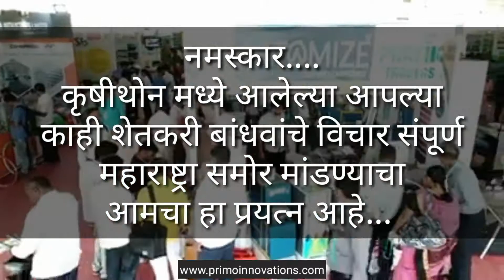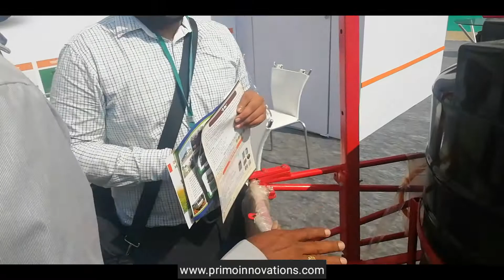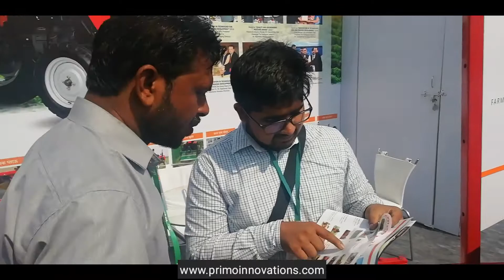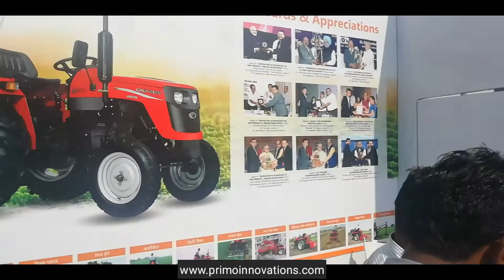शेती अवजारे माहिती । शेती प्रदर्शन। Krishithon 2019 Nashik farm equipments info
नमस्कार.
कृषीथोन मध्ये आलेल्या आपल्या काही शेतकरी बांधवांचे विचार संपूर्ण महाराष्ट्रा समोर मांडण्याचा आमचा हा प्रयत्न आहे... त्याचप्रमाणे आम्ही शेतकरी बांधवांसाठी घेऊन येत आहोत कृषीथोन मध्ये आलेल्या सर्व उपकरणांची माहिती जी आपणास शेती करण्यात मदत करेल ...
या मागे आमचा हेतू हाच आहे कि ज्यांना काही कारणास्तव तिथे येता आले नाही त्यांना शेतकरी बांधवांना एक प्रकारे मदत व्हावी ...

स्मार्ट शेती काळाची गरज

गेल्या काही वर्षांत शेतकरी अनेक नैसर्गिक संकटांशी सामना करत प्रतिकुल परिस्थितीत शेती करत आहेत. मराठवाड्यासारख्या भागात पाण्याअभावी शेतीचे वाळवंट होत असल्याचे दुर्देवी चित्र आहे. तर इतर भागांत वेग-वेगळ्या संकटांचा तोंड द्यावे लागत आहे. या परिस्थितीतून बाहेर पडण्यासाठी शेकर्‍यांनी डॉ. एपीजे अब्दुल कलाम यांनी सांगितल्याप्रमाणे आधुनिक तंत्रज्ञानावर आधारीत स्मार्ट शेती करण्याची गरज असल्याचे प्रतिपादन नाशिक शहराचे पोलीस आयुक्त विश्‍वास नागरे -पाटील यांनी केले.

ह्युमन सर्व्हिसेस फाऊंडेशन व मीडिया एक्झीबीटर्स यांच्या वतीने आयोजित पाच दिवसीय कृषीथॉन-2019 आंतरराष्ट्रीय प्रदर्शनात सोमवारी (दि.25) रोजी कृषीथॉन युवा प्रगतशील शेतकरी पुरस्काराचे वितरण त्यांच्या हस्ते झाले. या प्रसंगी ते बोलत होते. व्यासपीठावर डॉ. राज नगरकर, माजी उपमहापौर प्रथमेश गिते, नाडाचे विजय नाना पाटील, लोकेश शेवडे, संजय न्याहारकर, अ‍ॅड. पी.आर. गिते, अंकुश पटवळे, अरूण मुळाणे, सतीष सोनवणे, संजय फडोळ, साहिल न्याहारकर, आश्‍विनीताई न्याहारकर आदी मान्यवर उपस्थित होते.

आयुक्त विश्‍वास नागरे - पाटील म्हणाले, वाढत्या लोकसंख्येमुळे पूर्वी शेकडो एकरात असलेल्या जमिनींचे तुकडे पडून शेतकरी अल्पभुधारक झाले आहेत. त्यातच गेल्या काही वषार्ंत शेतकरी अनेक नैसर्गिक संकटांशी समना करत आहेत. मराठवाड्यासारख्या दुष्काळी भागात शिक्षणाची फी भरू शकत नसल्याने विद्यार्थिनीने आत्महत्या केली. की विदारक परिस्थिती शेतकर्‍यांवर ओढावली आहे. मात्र, शेतकर्‍यांनी खचून न जाता आधुनिक पद्धतीने शेती करण्याला प्रधान्य दिले पाहिजे. डॉ. एपीजे अब्दुल कलाम यांनी आधुनिक तंत्रज्ञानाची कास धरण्याची दिलेली शिकवण अंमलात आणली आणण्याची गरज असल्याचे सांगितले. तसेच भारत हा कृषी प्रधान देश असून कृषी क्षेत्रात समृद्धी असली तरच देशातील इतर उद्योग, व्यवसाय तग धरू शकतील. त्यामुळे शेतीच्या समृद्धीसाठी प्रयत्न होण्याची गरज असल्याचे ते म्हणाले. युवा शेतकर्‍यांनी प्रतिकुल परिस्थितीत देखील हार न मानता प्रयोगशील शेती करून घेतलेले उत्पन्न कोैतुकास्पद असल्याचे सांगितले.

यावेळी नागरे-पाटील यांनी सरदार वल्लभभाई पटेल यांच्या शेती विषयक विचारांची आठवण करून देताना सरदार पटेल परदेश दौर्‍यावर असताना त्यांना भारतीय संस्कृतीविषयी विचारले असता त्यांनी भारताची संस्कृती ही कृषी संस्कृती असल्याचे सांगितले होते.यावरून देशातील कृषी क्षेत्राचे महत्व आधोरेखीत होत असल्याचे सांगितले.

डॉ. राज नगरकर यांनी, निरोगी आरोग्यासाठी शेतकर्‍यांनी विषमुक्त शेती करण्याची गरज असून आरोग्य सदृढ असेल तरच देश सक्षम होइल असे सांगितले. तसेच पिकांवर रासायनिक खते, औषधांच्या वापर टाळण्याचे आवाहन युवा शेतकर्‍यांना केले.

अ‍ॅड. पी. आर. गिते यांनी तरूणवर्ग शेती व्यवसायाकडे वळत आहे, ही बाब सकारात्मक असून युवकांनीच शेतीक्षेत्रला नवाआयाम मिळवून देण्याचे आवाहन केले.

प्रस्ताविकात कृषीथॉनचे आयोजक श्री संजय न्याहारकर यांनी 1998 साली सुरू झालेल्या पहिल्या कृषीथॉनचे उद्घाटन तत्कालीन मुख्यमंत्री विलासराव देशमुख यांनी केले होते. तेव्हापासून आजतागयात सुरू असलेल्या कृषीथॉनने शेतकर्‍यांसाठी वेगवेगळ्या कार्यशाळा, मार्गदर्शने शिबिरे व उपक्रमांतून शेतकर्‍यांना प्रशिक्षित करण्याचे काम केले असून केवळ व्यवसायिक दृष्टीकोण न बाळगता कृषीथॉन समाजभिमुख करण्याचा प्रयत्न केल्याचे सांगितले.

आभार साहिल न्याहारकर यांनी मानले. सूत्रसंचालन डॉ. वसंत ढिकले यांनी मानले. कार्यक्रमाला युवा शेतकरी, विद्यार्थी मोठ्या संख्यने उपस्थित होते.

कृषीक्षेत्राच्या समृद्ध वाटचालीत कृषीथॉनचा वाटा

श्री.संजय न्याहारकर यांनी कृषी प्रदर्शनाच्या माध्यमातून दरवर्षी शेतकर्‍यांना काहीतरी नाविन्यपूर्ण देण्याचा प्रयत्न केला आहे. तसेच त्यांची शेतकर्‍यांविषयी असलेली तळमळच कृषीथॉनला आंतराष्ट्रीयस्तर घेऊन गेली असून प्रदर्शनाच्या माध्यमातून जगातील नवनवीन तंत्रज्ञान शेतकर्‍यांपर्यंत पोहचण्यास मदत होत आहे. कृषीक्षेत्राच्या समृद्ध वाटचालीत कृषीथॉनचा महत्वपूर्ण वाटा असल्याचे गौरव उद्गार यावेळी विश्‍वास नागरे- पाटील यांनी काढले.